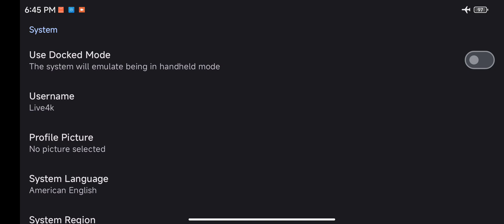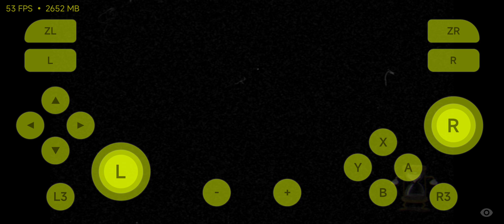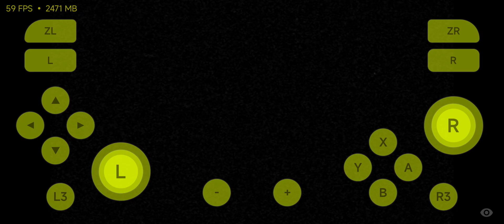Live4k Emulator | Cuphead 1.3.7 + The Delicious Last Course | SD765G | Switch on Android | Playable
Live4k Switch Android Emulator. The mobile phone used in the video is Xiaomi Redmi K30 5G (Snapdragon 765G, 6gb RAM & Android 12 MIUI 13). Best viewed in 1080p quality. Video recorded with Screen Recorder.